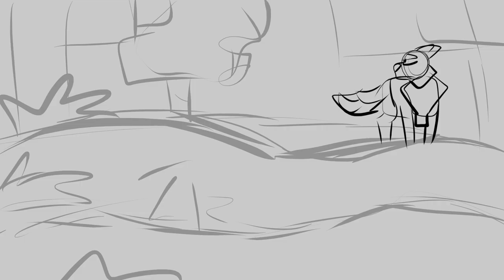WIP Part 9b | Want You Gone | Tawnypelt MAP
Almost 1 year waiting for this opportunity!!